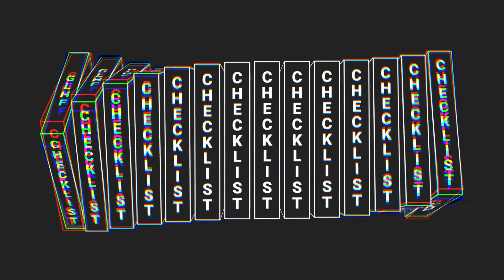The Loop Review & How to Play | Co-operative Time Travel against an evil doctor!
Nicholas is your temporal guide through the newest offering from Pandasaurus Games. The Loop is a co-operative game featuring time travel for 1-4 players whose highlights include some fantastic table presence and adorable art styling. Strike down Dr. Faux before he erases you and your friends from history!

0:00 Intro
0:40 Unboxing
1:35 How to Play
6:38 Review
9:50 Checklist and Final Thoughts